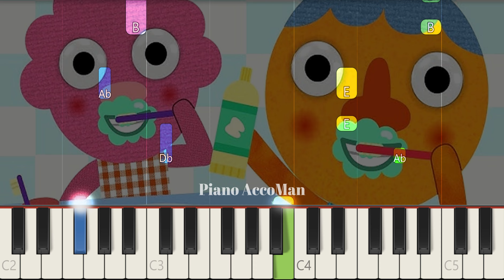Noodle and Pals Brush Your Teeth Piano Tutorial EASY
If you want to learn how to play "Brush Your Teeth" on Piano, this tutorial is for you!

About:
In this video learn how to play Brush Your Teeth on piano using this Easy Piano Tutorial.